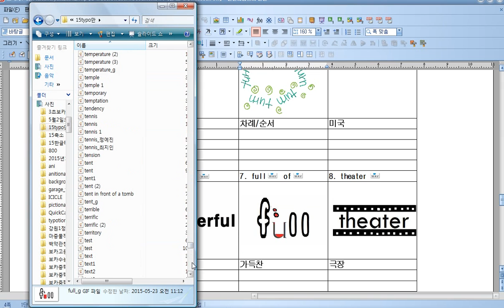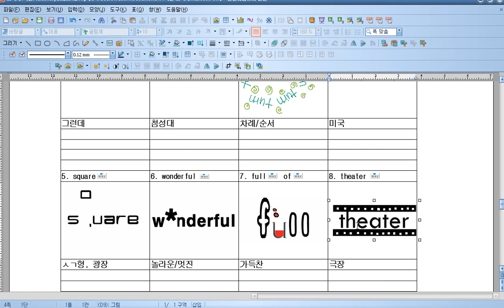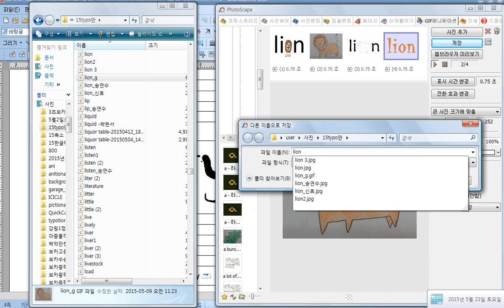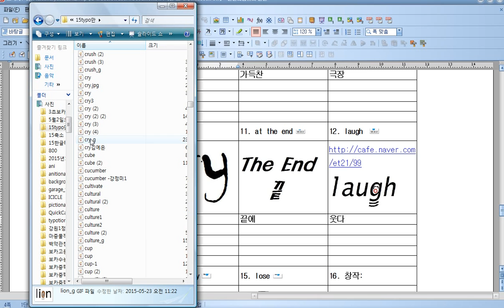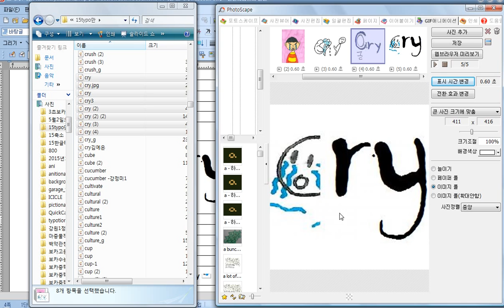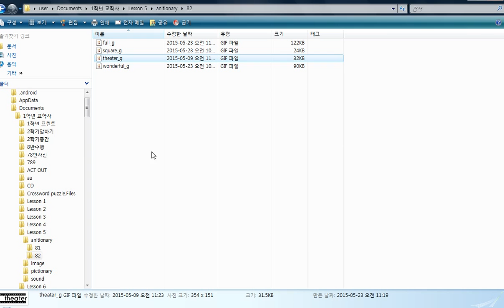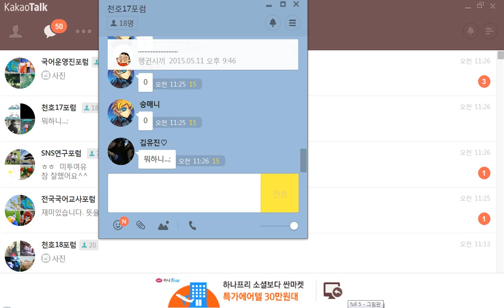포토스케이프로 gif 애니메이션 만드는 법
애니셔너리(anitionary) 만드는 법입니다.